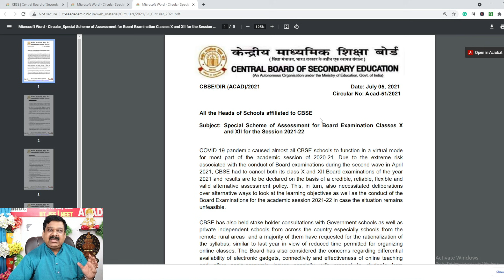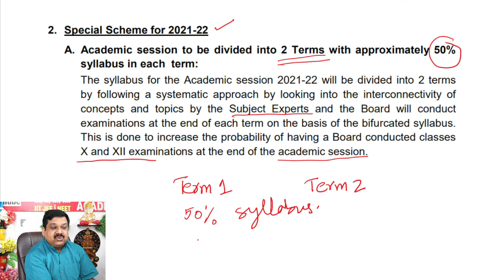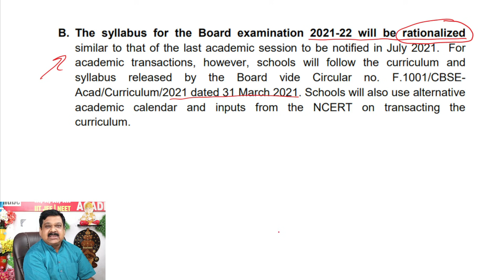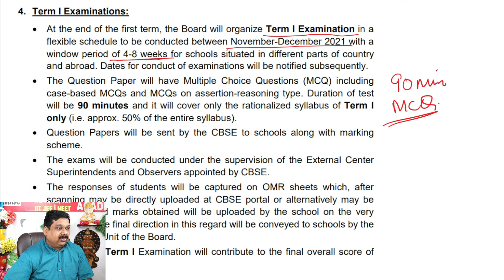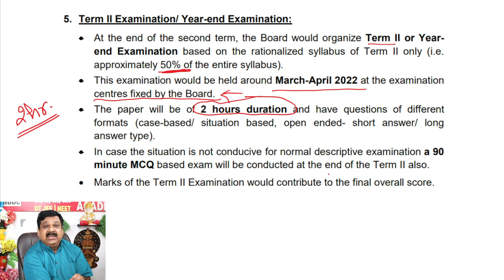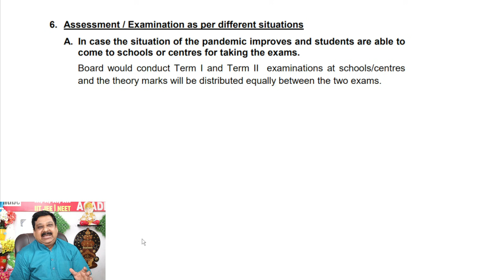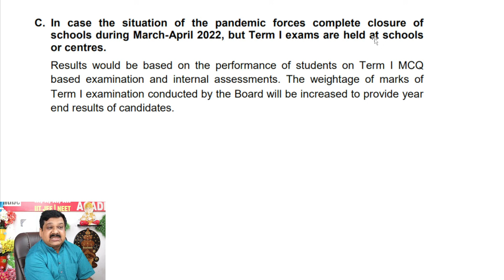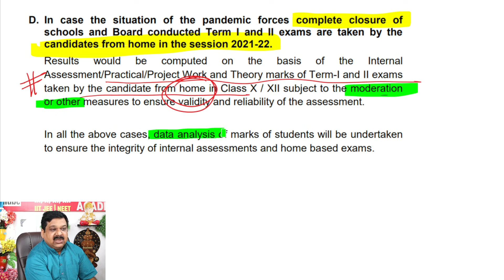CBSE BIG Update for CBSE Board Exams 2022, Detailed Information, पूरी जानकारी , Class 12 & 10 Boards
arvind academy

Direct Links
12th Maths & Physics Full Course 2021-22 by Arvind Academy.

12th Maths Full Course 2021-22 by Arvind Academy.

12th Physics Full Course 2021-22 by Arvind Academy.

11th Maths & Physics Full Course 2021-22 by Arvind Academy.

11th Physics Full Course 2021-22 by Arvind Academy.

11th Maths Full Course 2021-22 by Arvind Academy.